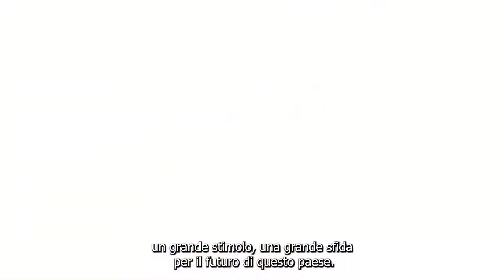Master in Terzo Settore e Impresa sociale - EMTESIS | La parola al Direttore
In un contesto storico così sfidante per il Terzo Settore, l'Executive Master in Terzo Settore e Innovazione Sociale di ALTIS Università Cattolica del Sacro Cuore forma operatori del no profit e imprenditori sociali capaci di raccogliere le sfide che li attendono, per lo sviluppo e la crescita della propria organizzazione: come? La parola al Direttore del Master, Prof. Luca Pesenti!